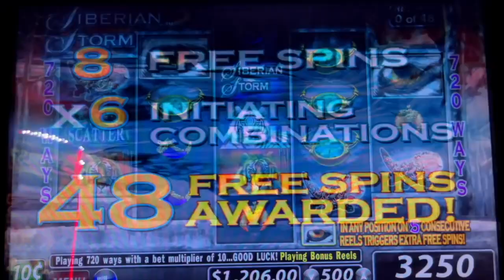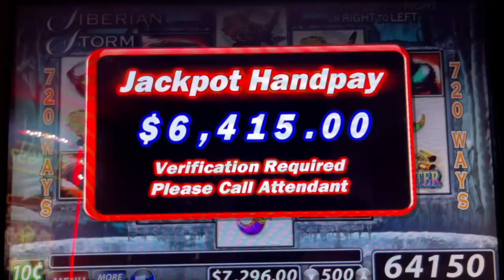NEVER BEFORE SEEN 48 FREE GAMES/ HIGH LIMIT SIBERIAN STORM/ MAX BETS JACKPOTS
high limit wolf run , high limit king of africa, high limit jackpot quickhits, how to win at casino, how to win jackpot on slot machine, best slot machine to play, how to beat the casino , high limit slots,  spanish youtuber , how to win on slot machines, how to make money, huge jackpots, huge money bets, highroller, mucho dinero slots, mucho dinero